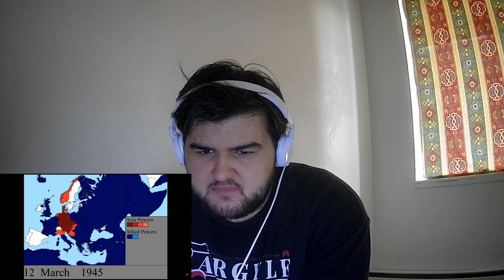Germany Could Not Win WW2 | CANADIAN REACTION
Another ww2 video.